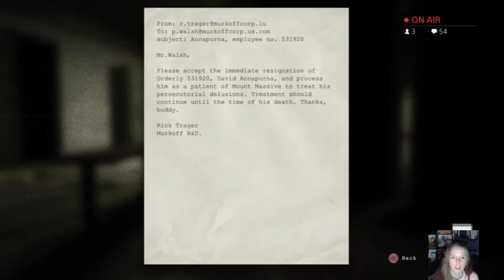Outlast / Lets Play With Emi! (8) - 2 / 4